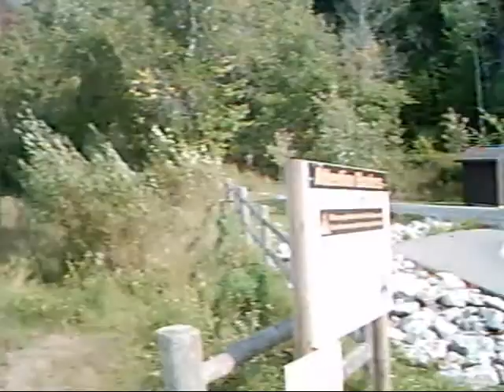Mid September Misc Footage